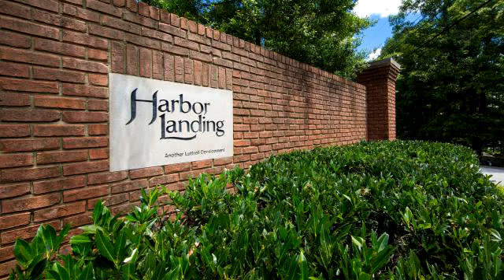Tour video of listing at 1140 Clift Cave Rd, Soddy Daisy, TN 37379 - Lot/Land for sale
Location, water views, 1.07+/- acres, and situated across from the marina and Steve's Landing Restaurant. This is a rare opportunity; build your dream home into your own private escape across from the water in Harbor Landing! If you are searching for a land for sale in a luxury gated community, then be sure to Call The Paula McDaniel Group at or at Real Estate Partners Chattanooga LLC at to schedule your tour of 1140 Clift Cave Road today! Owner/Agent. Buyer is responsible to do their due diligence to verify that all information is correct, accurate and for obtaining any and all restrictions for the property. Equal Housing Opportunity. Licensed in TN and GA.

Bedrooms: 0
Bathrooms: 0.00
Square Feet: 0
Price: $59,900